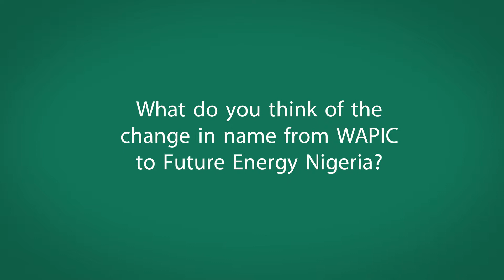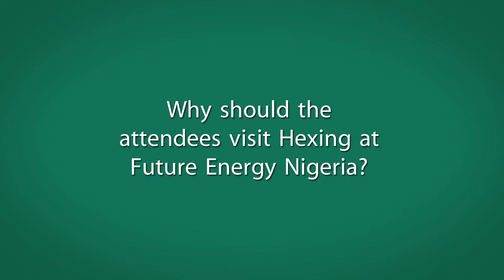Future Energy Nigeria speaks to Hexing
Future Energy Nigeria caught up with Mohamed Ismail Sheik of Hexing at the 2017 African Utility Week in Cape Town, to discuss the upcoming Nigerian power event taking place in Lagos, Nigeria.